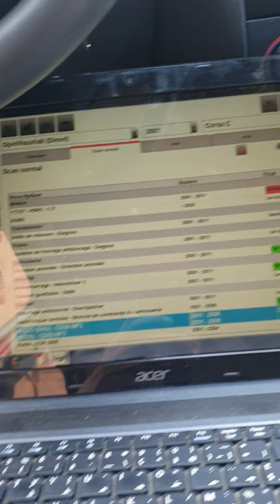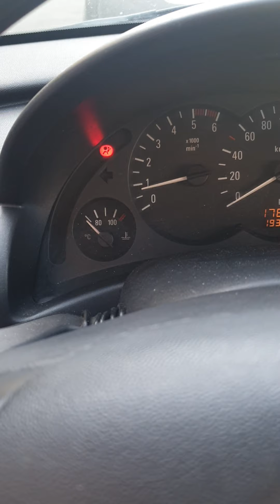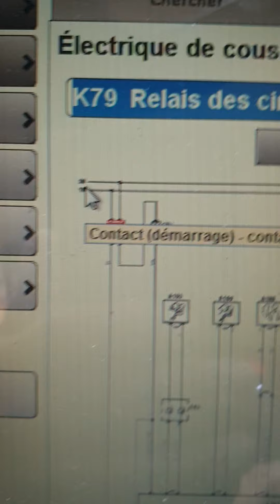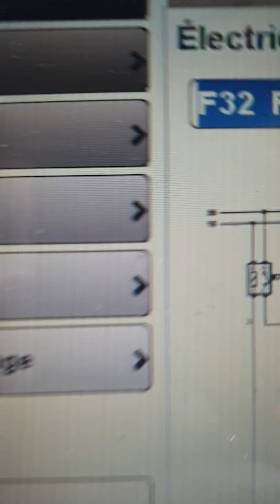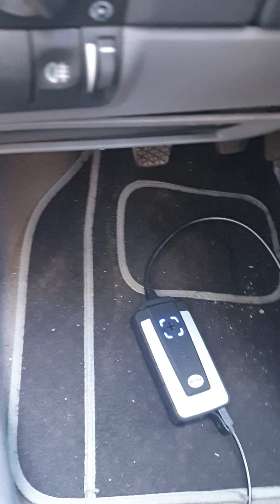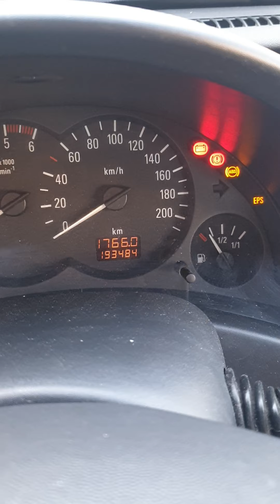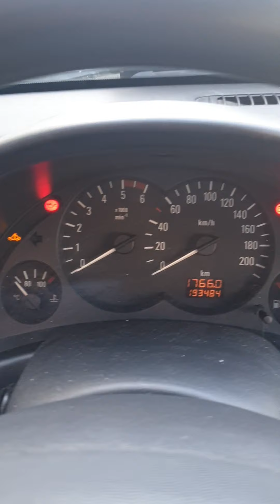Problème voyant abs airbag opel corsa